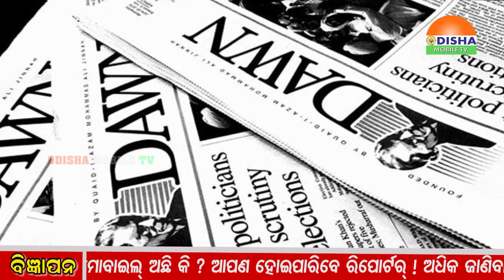KhabarChutki.ଖବର ଚୁଟକିରେ ସାରା ଦୁନିଆର ଖବର.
1. ଆରପାରିରେ ବର୍ଷିଆନ କଣ୍ଠଶିଳ୍ପୀ ଚିତ୍ତ ଜେନା । ସାରା ଓଡିଶାରେ ଶୋକର ଛାୟା ।
2. ଧଉଳି ଏକ୍ସପ୍ରେସ ଲାଇନଚ୍ୟୁତ, ଯାତ୍ରୀ ସୁରକ୍ଷିତ, ଜାରୀ ହେଲା ହେଲପ୍ ଲାଇନ୍ ନମ୍ବର ।
3. ସହମତି ଭିତିରେ  ଆଜିଠାରୁ ଖୋଲିବ ଭୁବନେଶ୍ୱର କୋର୍ଟ । ଆଇନଜୀବୀମାନେ କୋର୍ଟ କାର୍ଯ୍ୟରେ ଯୋଗଦେବେ ।
4. ଆରବିଆଇ-ସରକାର ବିବାଦ, ପ୍ରଧାନମନ୍ତ୍ରୀଙ୍କୁ ସାକ୍ଷାତ କଲେ ଉର୍ଜିତ ପଟେଲ ।
5. ସବରିମାଳା ବିବାଦ ମାମଲାର ପୁନର୍ବିଚାର ଆବେଦନ ଉପରେ ଆଜି ଶୁଣାଣି କରିବେ ସୁପ୍ରିମକୋର୍ଟ ।
6. ଇଂଟରନେଟ୍ କଣ । ୭୦ ପ୍ରତିଶତ ପାକିସ୍ତାନୀ ଜାଣି ନାହାନ୍ତି ।
7. ବେଆଇନ ଭାବେ ଆମେରିକା ଯାଇଥିବା ୨୪ଶହ ଭାରତୀୟ ଏବେ ଜେଲରେ ।
8. ମେକ୍ ଇନ୍ ଓଡ଼ିଶା କନକ୍ଲେଭ ୩ୟ ଦିନ କେବଳ ଡିଣ୍ଡିମ ପିଟୁଛନ୍ତି ସରକାର । ବଢୁଛି ସମସ୍ୟା ।